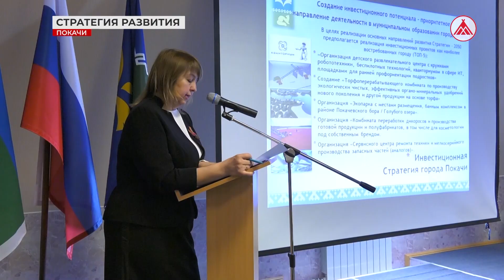Публичные слушания в Покачах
В Покачах состоялись публичные слушания «О Стратегии социально-экономического развития города до 2036 года с целевыми ориентирами до 2050 года»